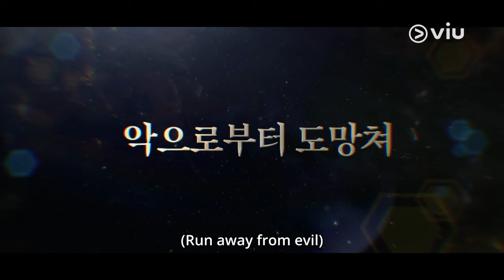[Trailer] Viu Original, The Escape Of The Seven: Resurrection | Coming to Viu for FREE this 29 Mar!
𝗖𝗮𝘁𝗰𝗵 ViuOriginal TheEscapeOfTheSevenResurrection 𝗙𝗥𝗘𝗘 𝗼𝗻 𝗩𝗶𝘂 𝗧𝗵𝗶𝘀 𝟮𝟵 𝗠𝗮𝗿!
Get READY to scream and punch your screen again as your notorious villains make their return 🔥 With LeeJoon NOT dead, find out how he will take on UhmKiJoon this season with a new character, "Medusa" 👀